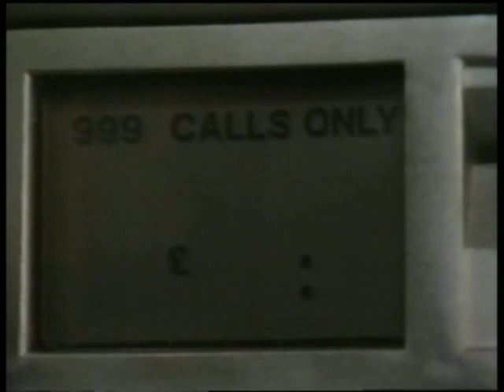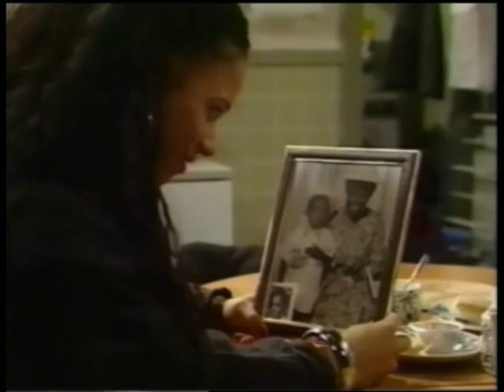Lenny Henry : Delbert Wilkins Series 2 Episode 5.mp4